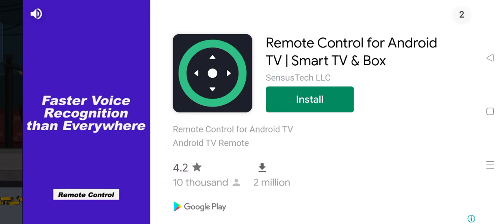August 26, 2022